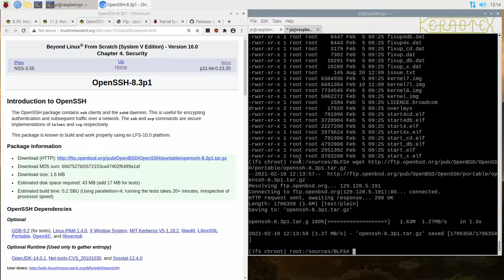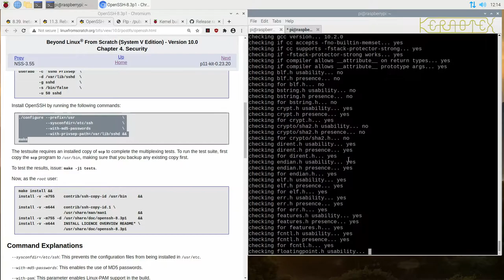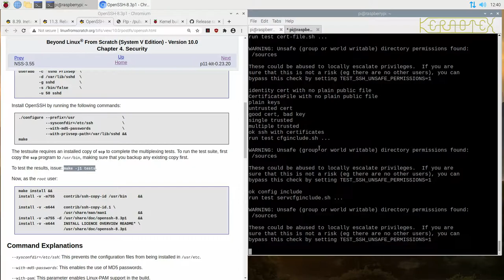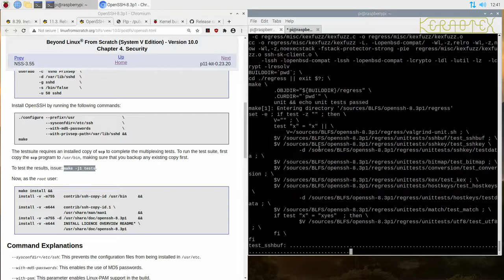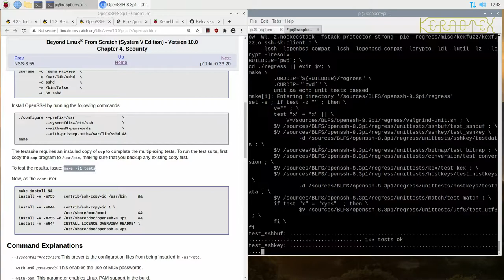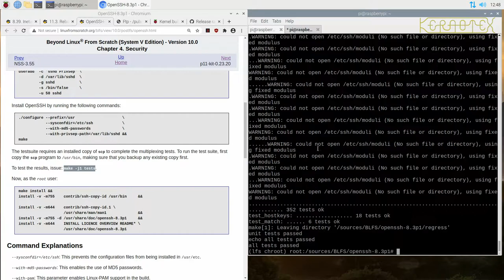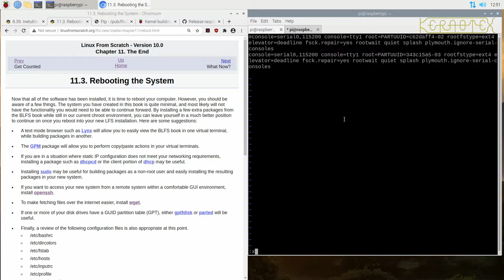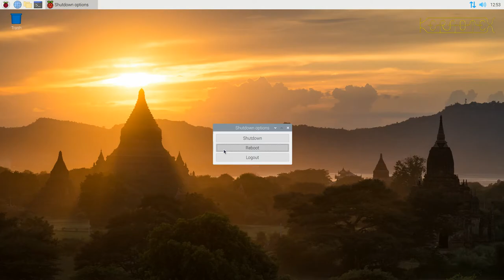LFS 10.0 on RPI400. 20: Installing Extra Packages from BLFS: Openssh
This series of videos demonstrates how to install Linux From Scratch 10.0 on a Raspberry Pi 400.

OpenSSH from the BLFS 10.0 book is built and installed.

Please see Playlist for additional notes about the build.